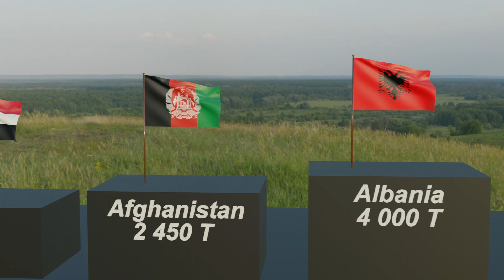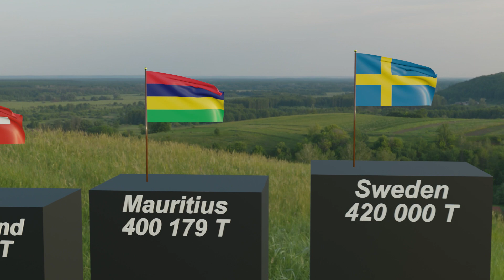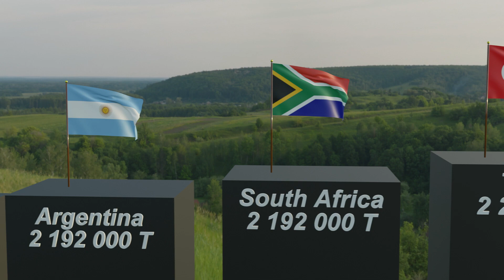Annual production of sugar in the world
Sugar production statistics per year